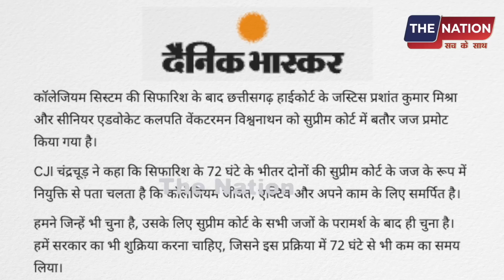CJI ने पढ़ा वसीम बरेलवी का शेर, विजयपथ का गाना गाया! PM Modi | Amit Shah | Court